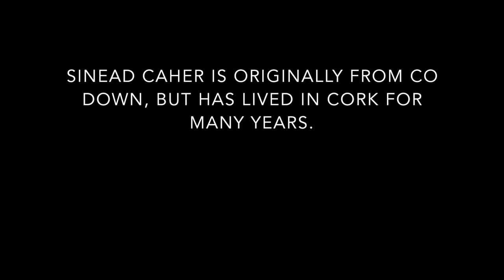The County Tyrone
Sinead Caher singing 'The County Tyrone from her 1978 Mulligan recording.